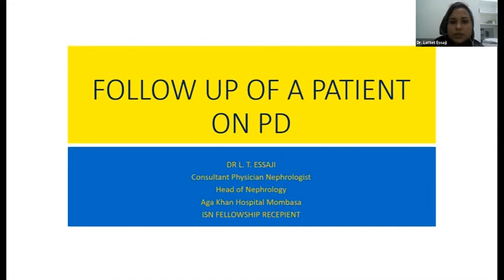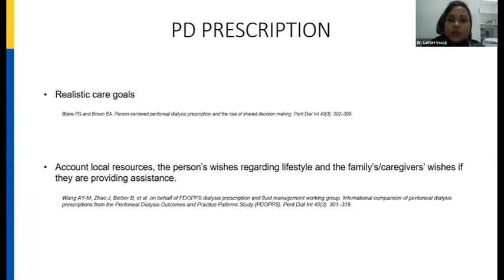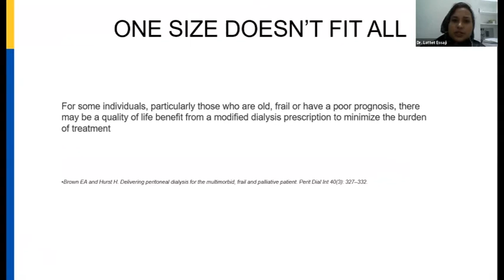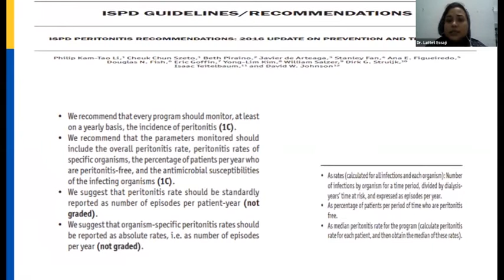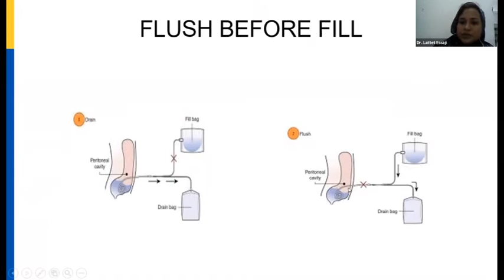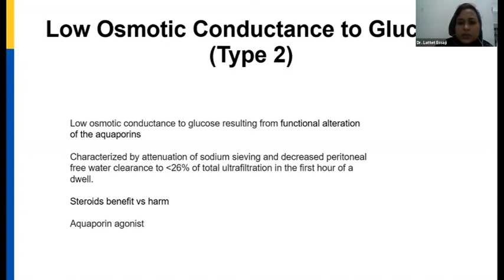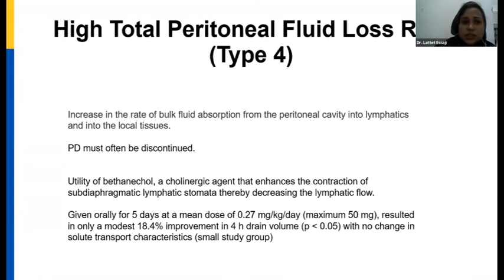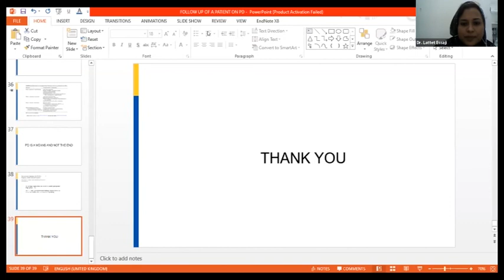Dr Tasneem Follow up of the PD patient